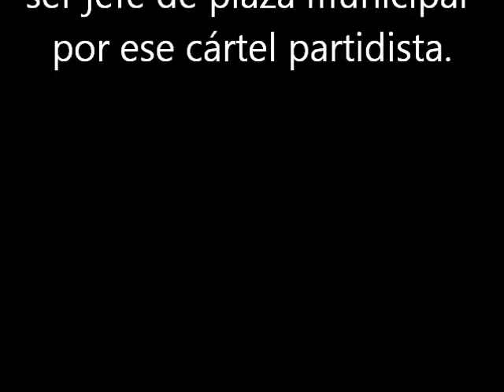Así las cosas con MORENA en Tuxtepec, Oaxaca por la tómbola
Porque la vida en el cártel, es una tómbola

Video: El Piñero